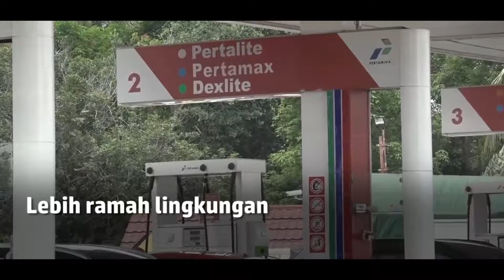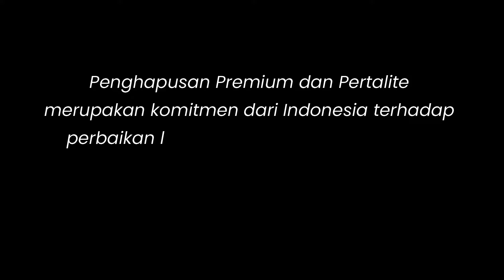PENGHAPUSAN PREMIUM DAN PERTALITE KURANGI EMISI KARBON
PENGHAPUSAN PREMIUM DAN PERTALITE MERUPAKAN KOMITMEN DARI INDONESIA TERHADAP PERBAIKAN LINGKUNGAN DALAM MENGURANGI EMISI KARBON